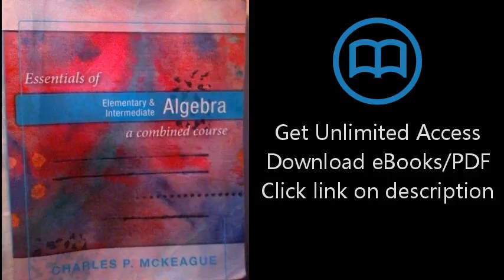D.0.w.n-load Essentials of Elementary & Intermediate Algebra a Combined Course {P.d#f}